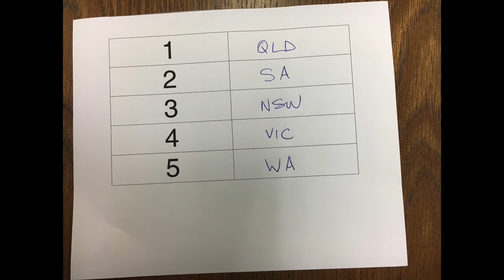Draw for 2017 National Bowlers Arm Championships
The draw for the 2017 National Bowlers Arm Championships was conducted on May 31, 2017, by host state Bowls Victoria. The championships will be held at Moama Bowling Club from September 10 to 13, 2017.